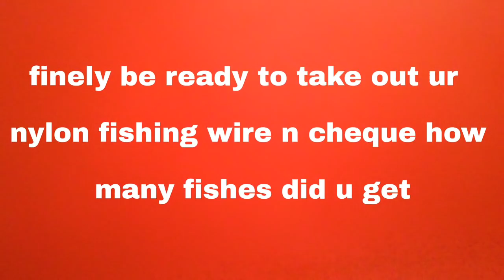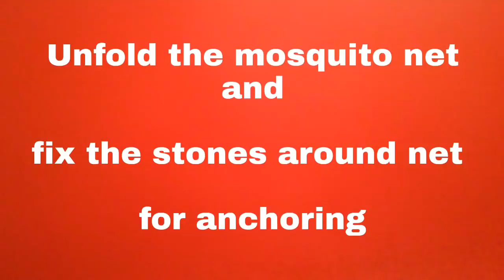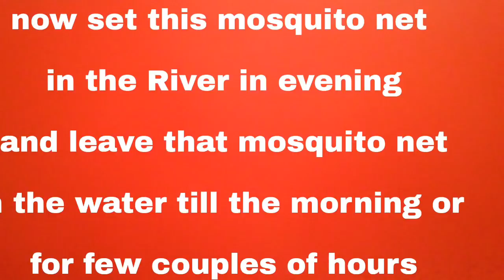Fishing video|| techniques u won't believe do really exist|| mosquito net n nylon fishing videos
1. How to do fishing
2. Mosquito net fishing
3. Nylon net fishing
4. Himalayan rivers
5. How to do fishing in fresh Himalayan mountain river
6. Fishing with Fun